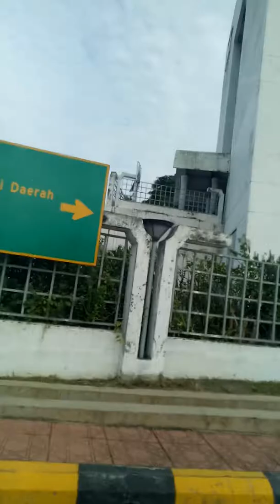Kuala Lipis 2019, Bandar Baru, Hospital, TM, SMK Clifford dan Padang Orang Kaya Haji